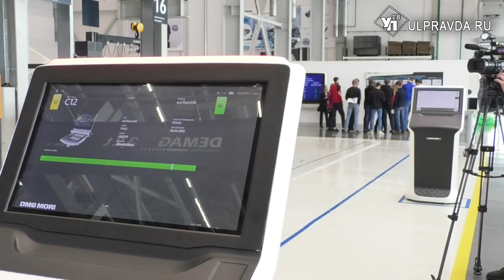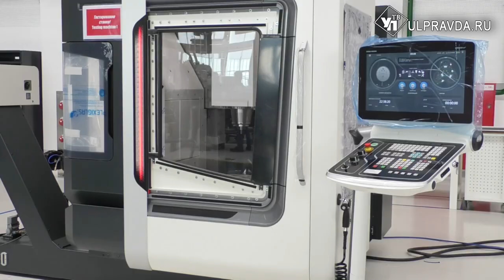Ульяновских студентов пригласили на стажировку на иностранный завод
Инженер-электронщик, оператор производственной линии, специалист-снабженец со знанием немецкого и английского языков. Это лишь малая часть тех вакансий, которые сегодня предлагает выпускникам ульяновских вузов руководство одного из ведущих предприятий региона по производству станков. В Дни немецкой экономики завод «ДМГ МОРИ» открыл двери для ульяновских студентов.